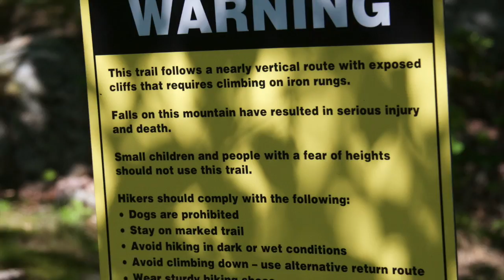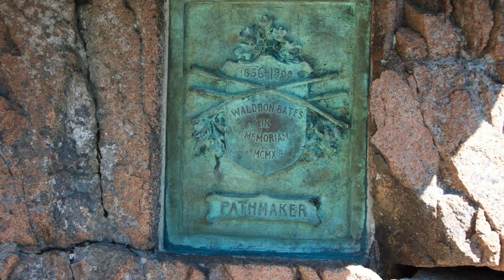Acadia N.P. 2016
This video is about a visit to Acadia National Park in 2016